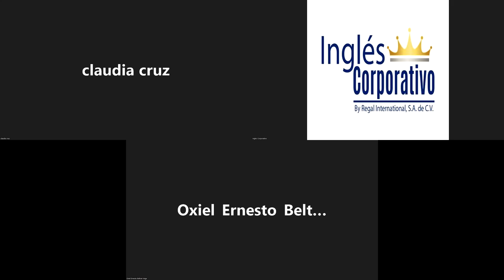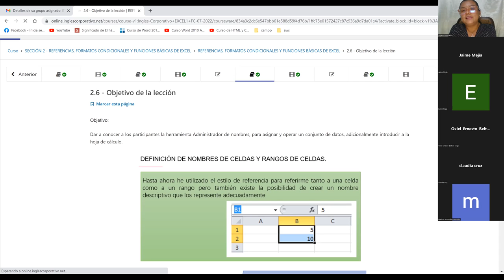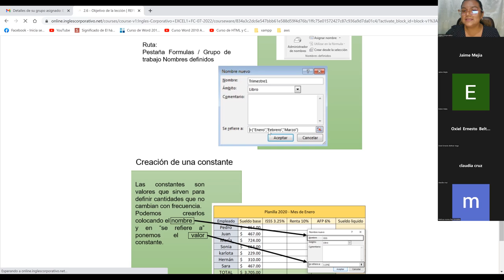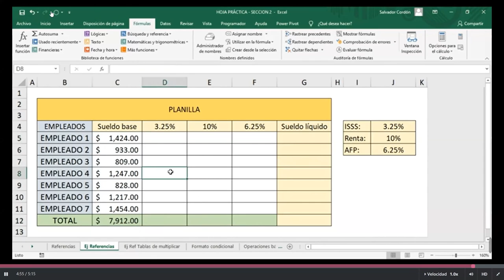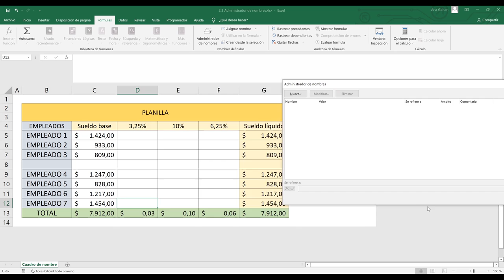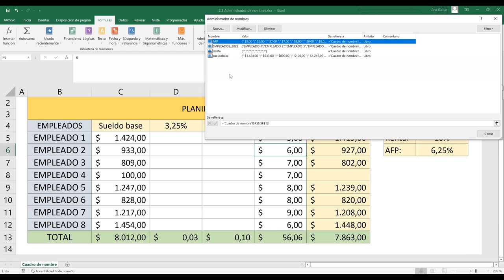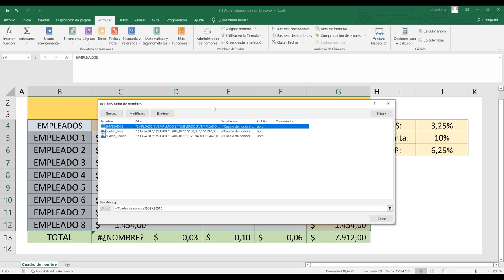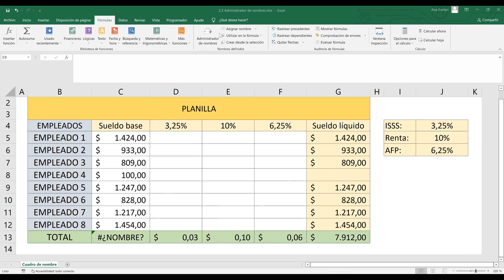Inglés Corporativo-13/07/2022-Definición de Nombres de Celdas y Rangos de Celdas